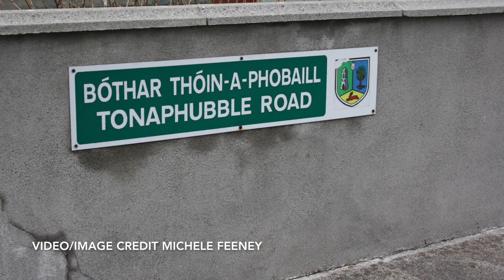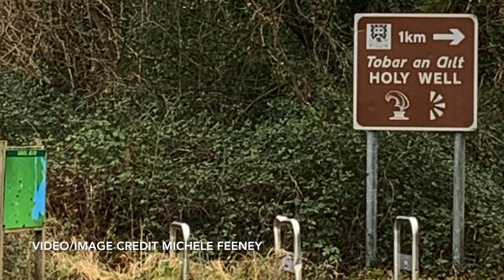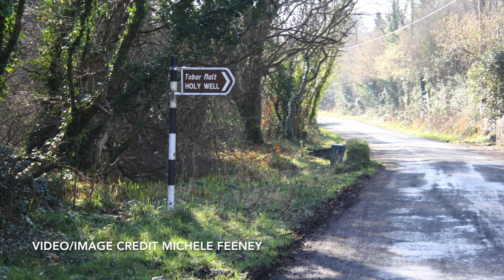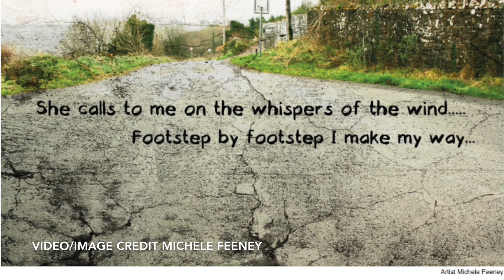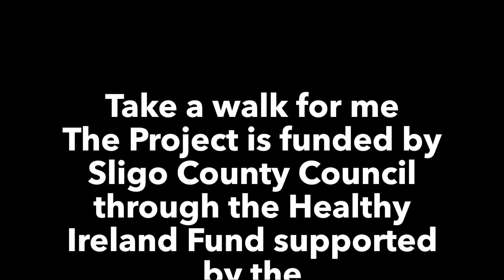Michele Feeney TAWFM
THIS IS THE FINAL INSTALLATION FROM THE TAKE A WALK FOR ME PROJECT